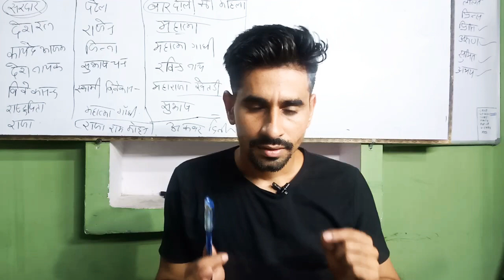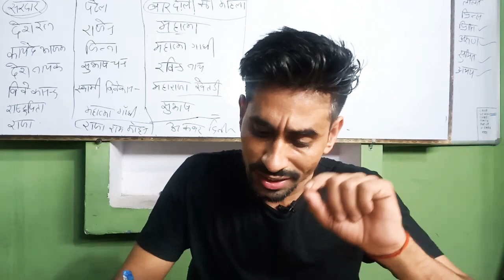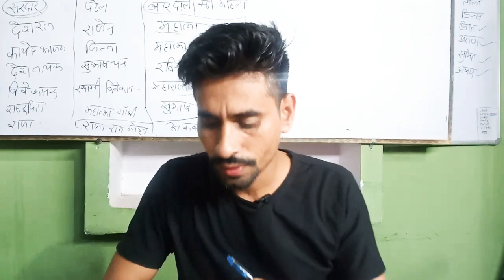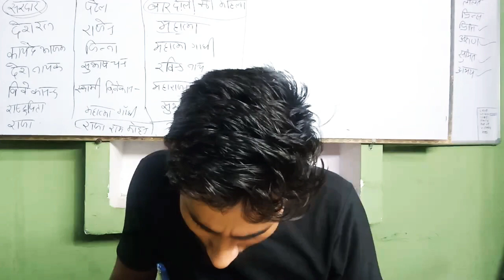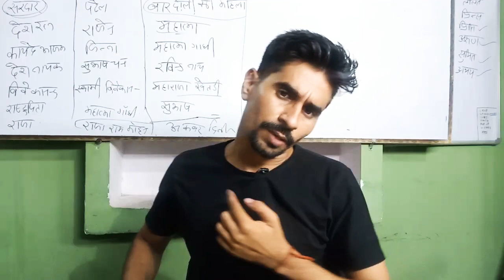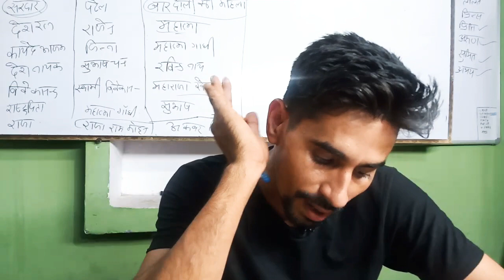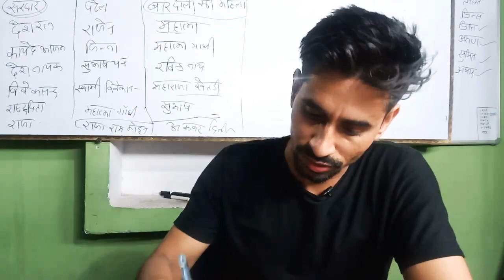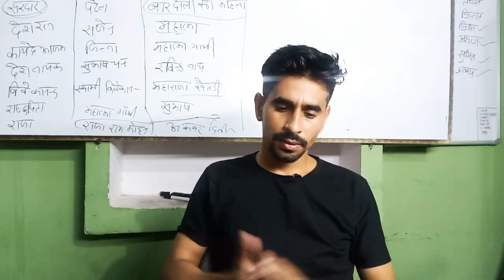GK - DISCUSSION-2 GK पर चर्चा-2 RRB NTPC_GROUP D DELHPOLICE UPPOLICE_GK FOR ALL EXAM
GK - DISCUSSION-2
GK पर चर्चा-2 RRB NTPC_GROUP D DELHPOLICE UPPOLICE_GK FOR ALL EXAM

Delhi police test
Delhi police modal paper
Delhi police previous exam
DELHIPOLCE EXAM
DELHIPOLCE EXAM 2020
Delhi police all exam
syllabus
Delhi police constable previous papers
Delhi police constable
Delhi police exampur

Delhi Police department
Delhi Police exam2020
Delhi Police exam maths
Delhi Police current Affairs
Delhi Police exam current Affairs
Delhi Police exam important noted
Delhi Police examination
दिल्ली पुलिस की परीक्षा
दिल्ली पुलिस ने जी.के.
दिल्ली पुलिस विभाग
दिल्ली पुलिस परीक्षा २०२०
दिल्ली पुलिस ने महत्वपूर्ण जी.के.
दिल्ली पुलिस गणित
दिल्ली पुलिस रीजनिंग क्लास
दिल्ली पुलिस ने गणित की परीक्षा दी
दिल्ली पुलिस करंट अफेयर्स
 दिल्ली पुलिस ने करंट अफेयर्स की परीक्षा दी
 दिल्ली पुलिस का पेपर
 दिल्ली पुलिस का कंप्यूटर
 दिल्ली पुलिस कंप्यूटर क्लास
 दिल्ली पुलिस की परीक्षा महत्वपूर्ण